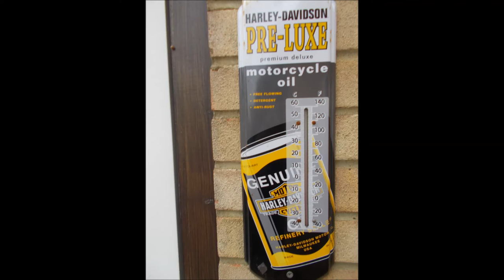Herne Bay Classics Show, 17 07 16